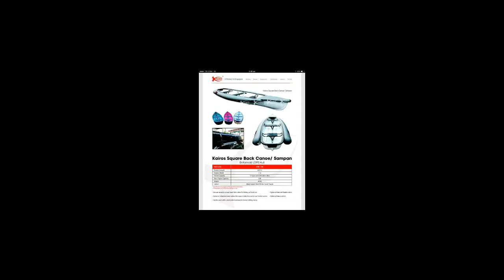MCT'14 Part 3